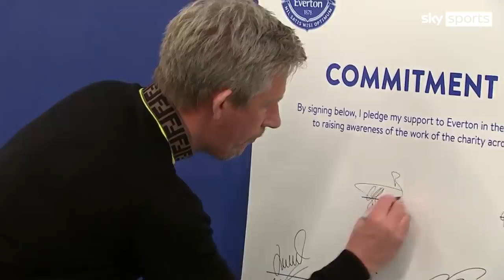Rafael Benitez sacked after just six-and-a-half months in charge of Everton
Everton have sacked manager Rafael Benitez after just six-and-a-half months in charge following Saturday's 2-1 defeat at Norwich.

The Toffees have won just once in the Premier League since September and are 15th in the table, six points above the relegation zone.

Former Liverpool manager Benitez was appointed Everton boss last summer but the Spaniard has failed to win over the Goodison Park faithful.